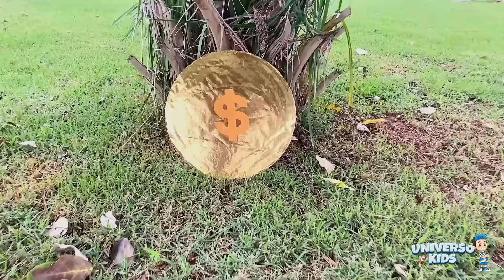Henrique e Jessica e uma História Engraçada do ladrão travesso e da varinha MÁGICA - Universo Kids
Henrique e Jessica em uma História Engraçada da Varinha Mágica - Universo Kids

🎁YouTube (canal de Vlogs e Shorts) |  Família Henrique Cauã  🎁
🐯Kwai | Família Henrique Cauã 🐯
📷Kwai | Grasi e Henrique📷

🛑Observações super importantes!🛑

✅Canal para a família, inclusive livre para todas as idades!✅

Todos os itens mostrados em vídeo foram comprados com recursos próprios📜

E é isso, Beijinhos do Henrique, amo vocês!😘😉